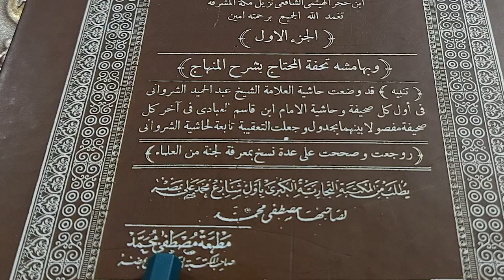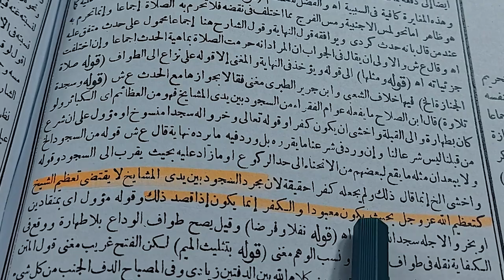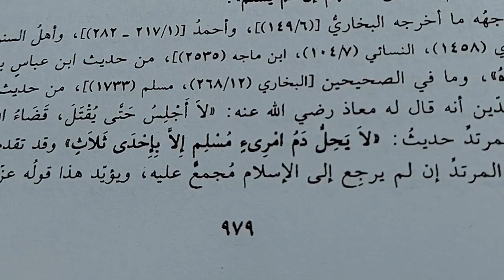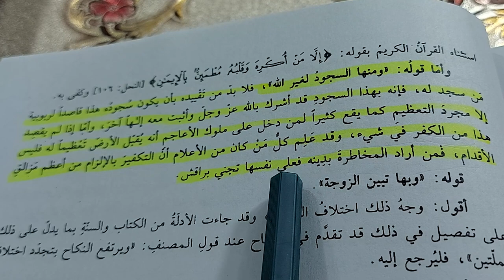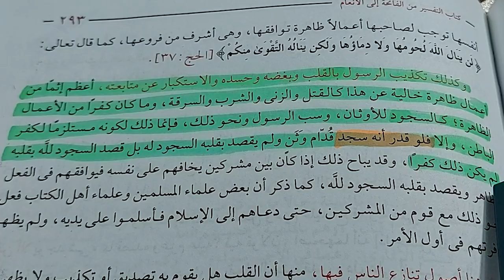Jangan Mudah Mengafirkan Sesama Muslim